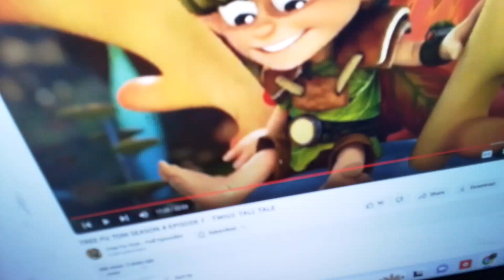12 April 2024